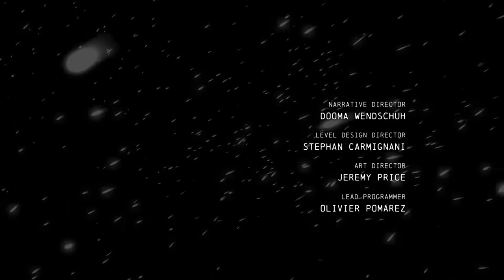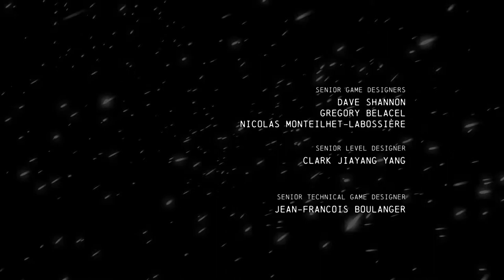Batman: Arkham Origins (P17) An end to a beginning.